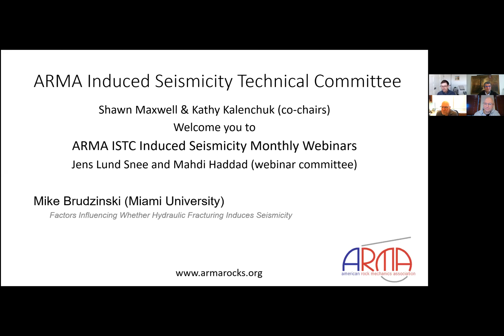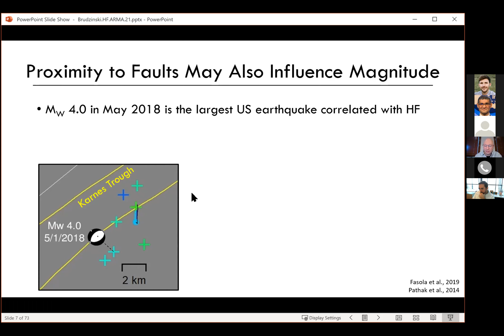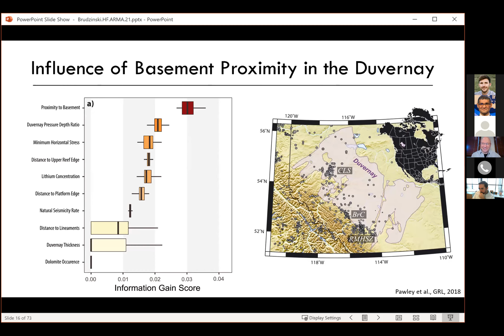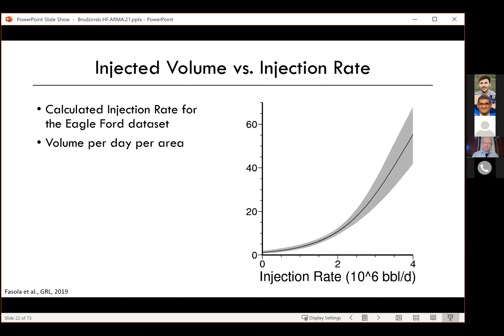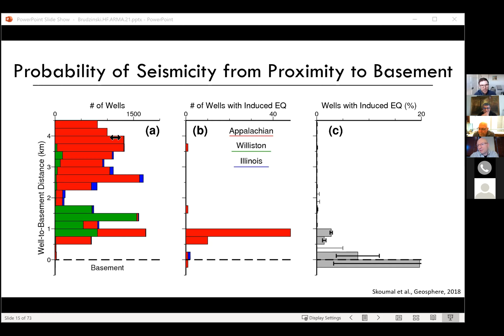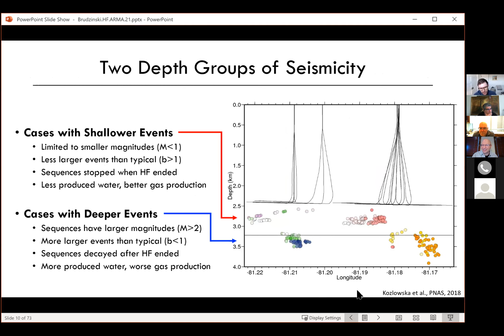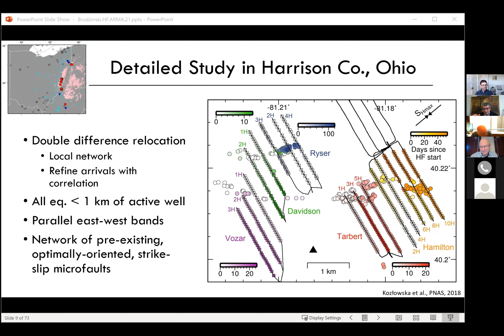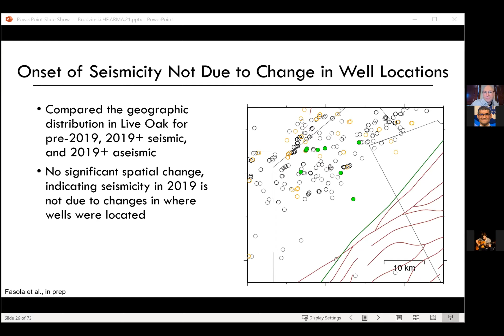ARMA TCIS Webinar #14 Mike Brudzinski, Jan 8, 2021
Factors influencing whether hydraulic fracturing induces seismicity